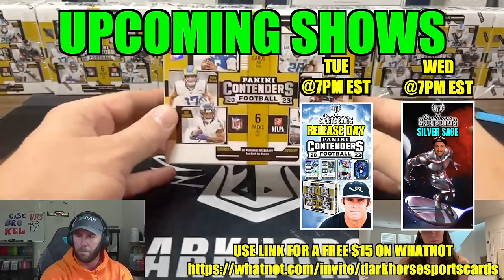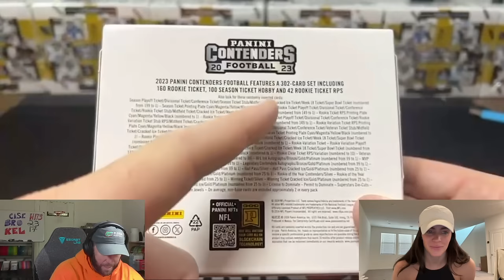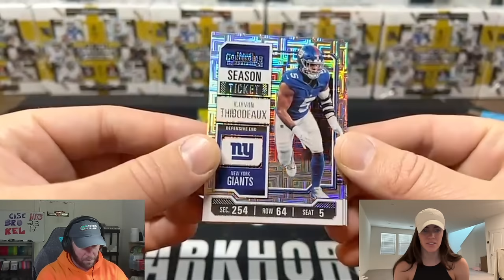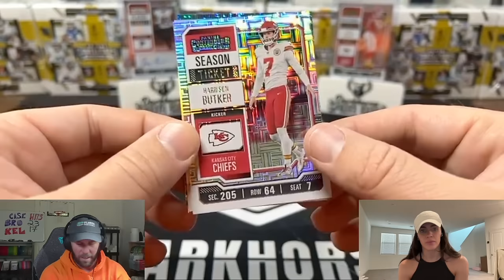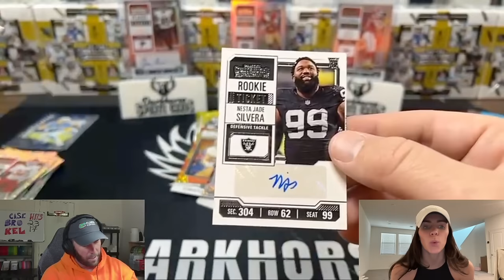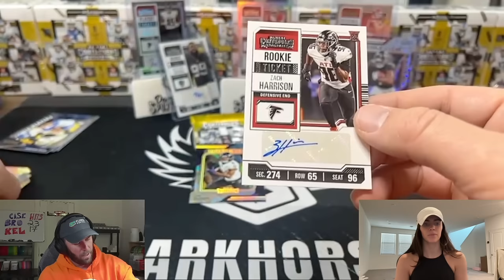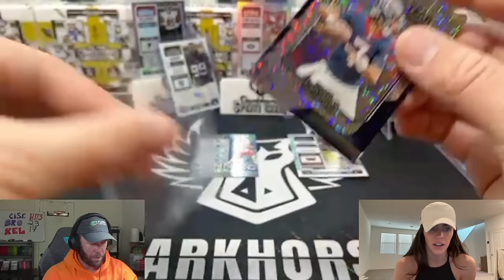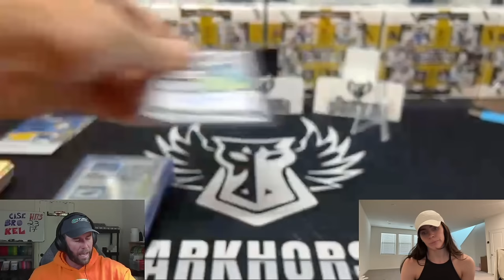ROOKIE ON CARD AUTO! 2023 CONTENDERS FOOTBAL HOBBY BOX REVIEW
RELEASE DAY IS FINALLY HERE! Time to rip some new wax!

We are opening a 2023 Contenders Football Hobby Box